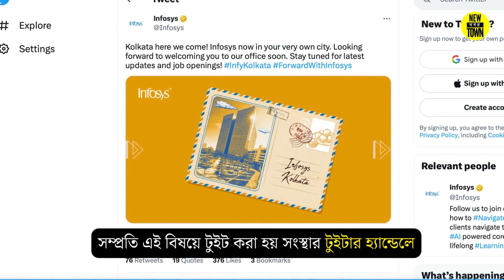নিউটাউনে আসছে ইনফোসিস I New Town Khobor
অবশেষে কলকাতায় অফিস খুলছে Infosys I সম্প্রতি এই বিষয়ে টুইট করা হয় সংস্থার টুইটার হ্যান্ডেলে I
লেখা হয়েছে,
'কলকাতা আমরা আসছি! ইনফোসিস এবার আপনার নিজের শহরে
শীঘ্রই আমাদের অফিসে আপনাকে স্বাগত জানাবো
বাকিটা এবং চাকরির সুযোগের বিষয়ে নজর রাখুন'

এই অফিস কবে থেকে খুলছে
সেই বিষয়ে স্পষ্ট কোনও ঘোষণা করেনি সংস্থা I সূত্ৰত, নিউটাউনের Mani Casadonaতে
৪০,০০০ স্কোয়ার ফুটের জায়গা নিয়েছে ইনফোসিস যেখানে ৩০০ থেকে ৪০০ জন কাজ করতে পারবেন I

প্রসঙ্গত, নিউটাউনের অ্যাকশন এরিয়া ৩ তে ৫০ একর জায়গা জুড়ে ইনফোসিসের ক্যাম্পাস তৈরির কাজও চলছে জোরকদমে I

Subscribe to our channel to get New Town City Kolkata today news, Rajarhat New Town News,  and any latest New Town City Kolkata updates or Rajarhat City New Town Kolkata News.